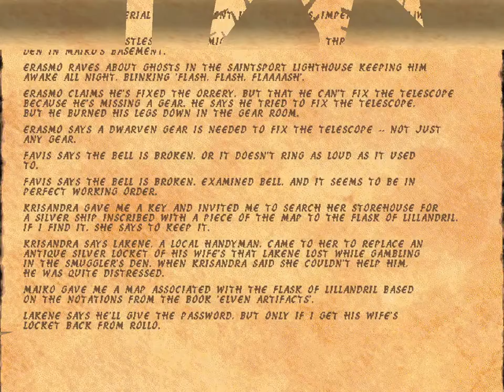The Elder Scrolls Adventures: Redguard [11] Ring My Bell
Speaking of ways that I'm afraid I've softlocked the game, is Rollo ever going to return home. Was his house *supposed* to be locked?